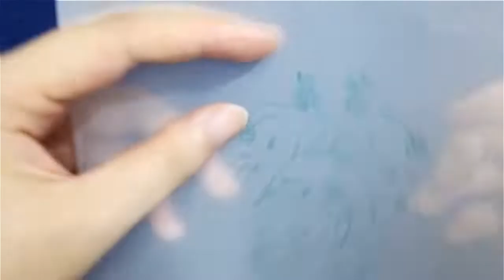CX0197 Embroidery Rabbit Part 1